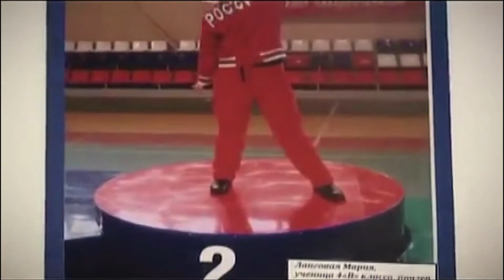Добрый Калининград: День дауна 2017